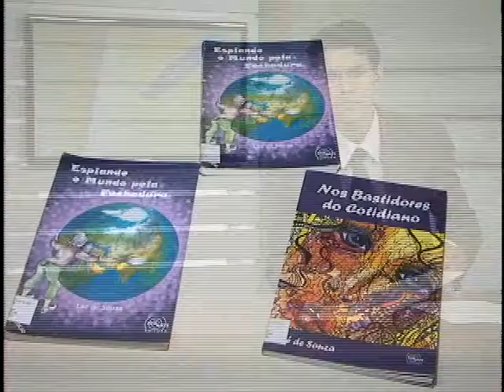TV Feevale Notícias - Alunos Cronistas